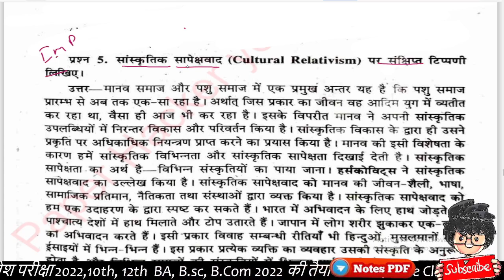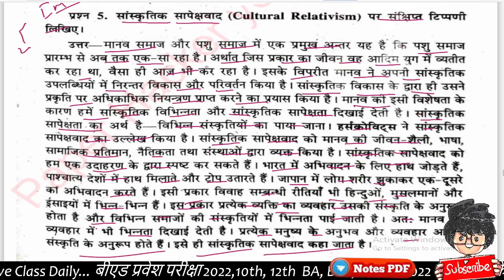सास्क्रंतिक सापेक्षवाद // BA 1st semester Sociology| important question